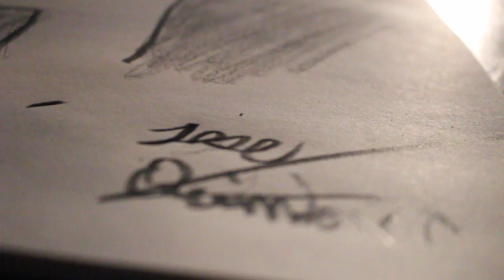Crayon Ghost Rider Drawing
Timelapses Video of my Ghost Rider Drawing
Robbie Reyes Ghost Rider, Inspired by Agents of shield